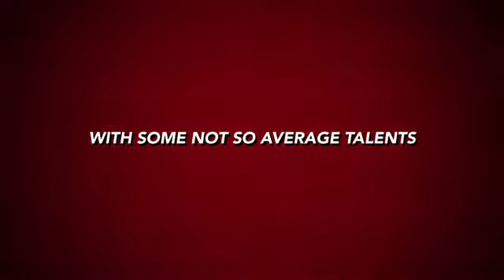Super Family Volume 4 Daddy HighDef Films Trailer 2015